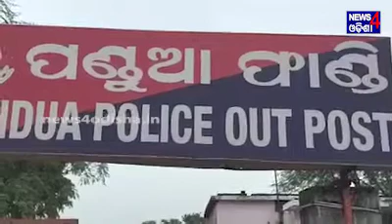ବନ୍ଧା ହେଲେ ମଦ କମ୍ପାନୀର ଦୁଇ କର୍ମଚାରୀ II News4Odisha